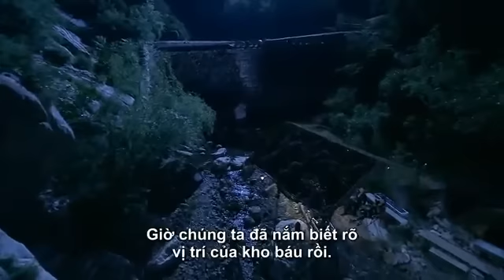bẩy vị la hán tập2 (phát trí)